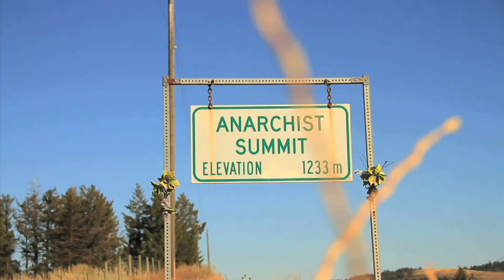Tailwind: Prairie Harvest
Prepare for the ride of your life as you follow Steve Langston and a camera crew around Manitoba as they bicycle 1200 kilometers around the province consuming only locally sourced food.